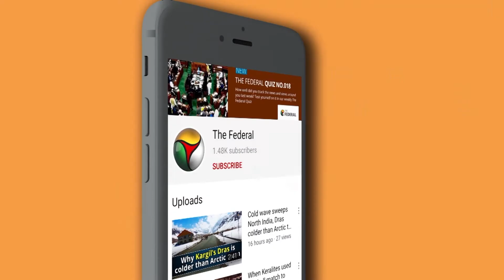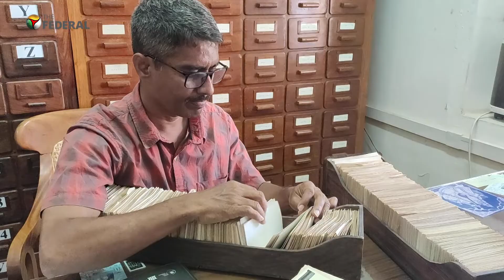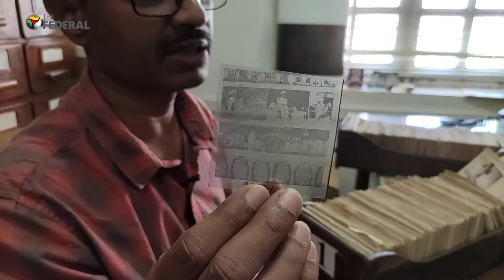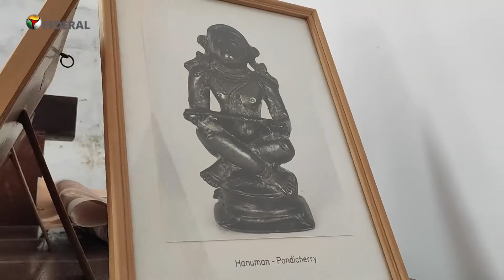French institute to the rescue of stolen idols